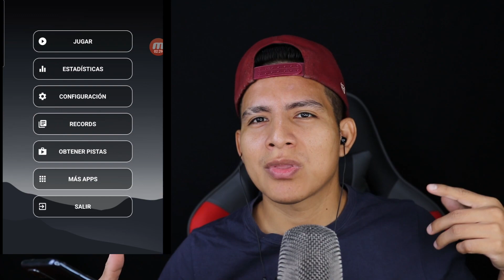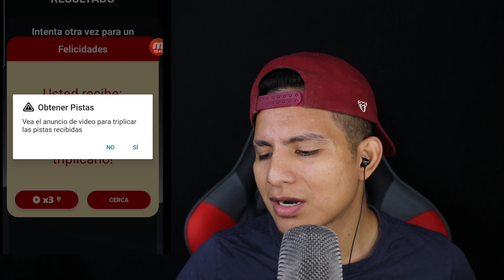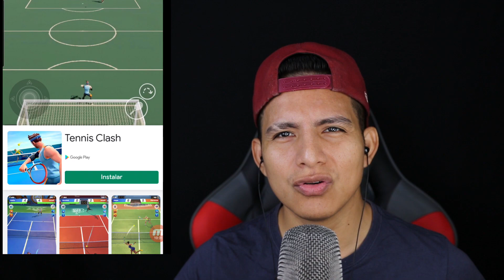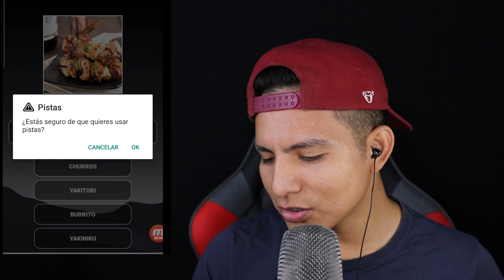ASMR QUIZ DE LA COMIDA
Hey que tal amigos de Youtube aquí les dejo un nuevo video, en ésta ocasión JUGANDO AL QUIZ DE LA COMIDA